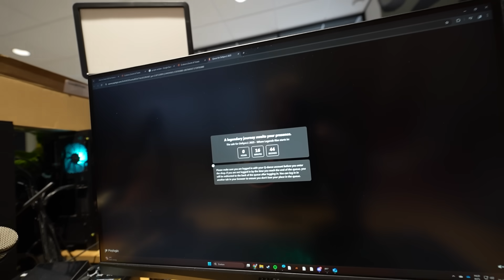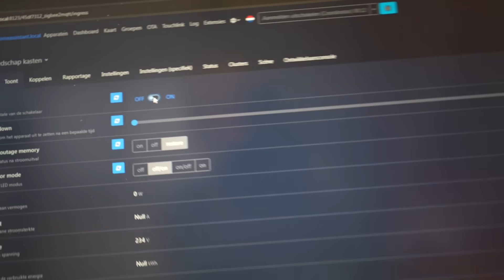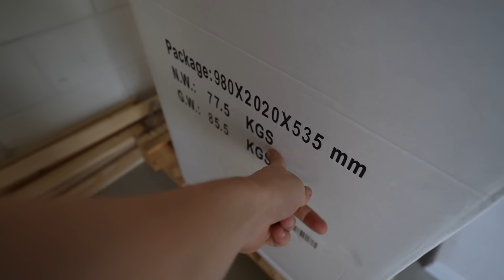Onze Werkplaats In Elkaar Zetten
De Dubai Reep is weer op voorraad. Vergeet Deze Niet Te Bestellen!!!
In deze vlog gaan wij veder met onze werkplaats in elk kaar zetten. Wat vinden jullie er van? In de volgende vlog gaan wij deze helemaal afbouwen.

🍭 ➥ Candy4you.nl
🛒 ➥sticker4you.nl
🧽   ➥carwash4you.nl